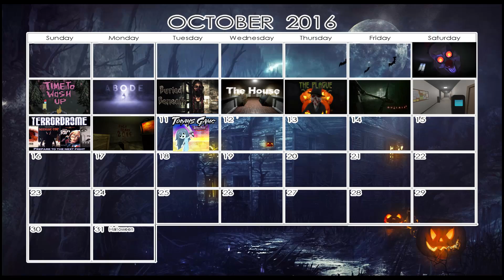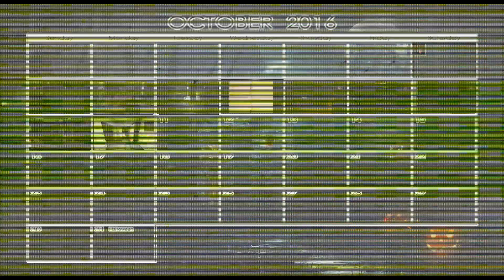BREAD SCARED ME (Spooky Mansion of Jumpscares)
I'll continue this game for 20 lIkes